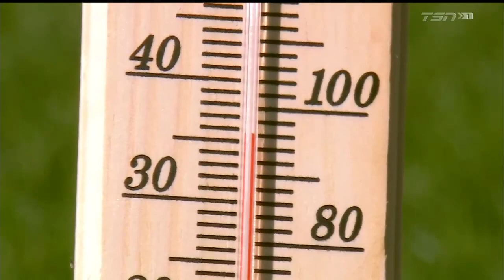Hamilton Tiger-Cats vs Toronto Argonauts 8.6.22